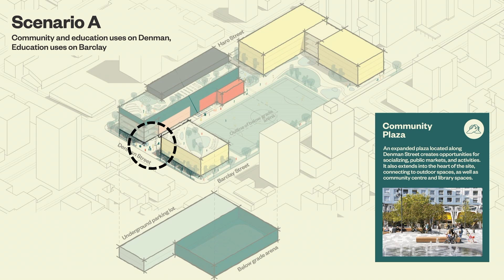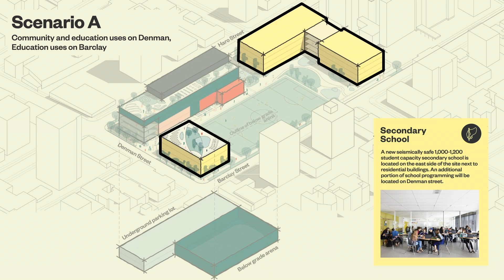West End Community Hub Renewal Plan: Scenario A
We are creating a renewal plan for the future West End Community Hub (WECH), which will include a renewed West End Community Centre, King George Secondary School, Joe Fortes Library, the relocated Fire Hall No. 6 and other important facilities.

The West End Community Hub Renewal Plan will be a document to guide the future of the site’s buildings, programming and outdoor spaces. Since 2021, the community has helped create a vision and provide feedback on what activities and spaces they would like for the future WECH.

Now we are asking the community to share feedback on three scenarios for how the buildings and spaces could take shape to create the future WECH. All three scenarios include the same spaces, activities and outdoor spaces. Watch this video to learn about the key features of Scenario A.